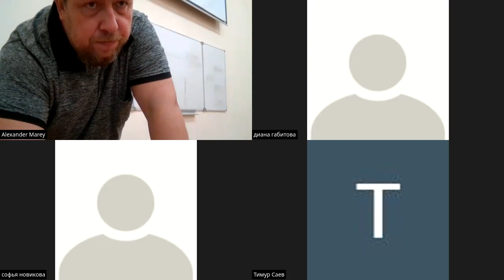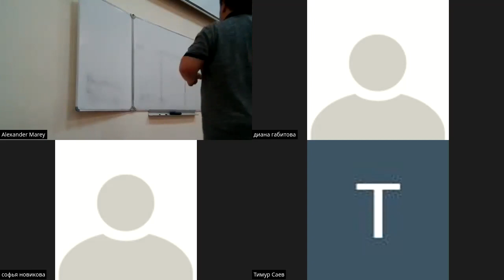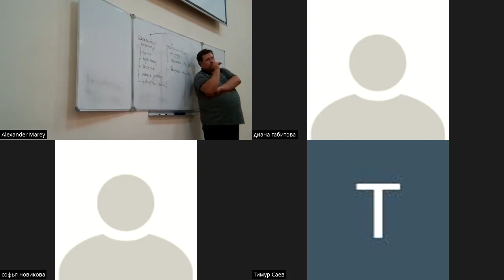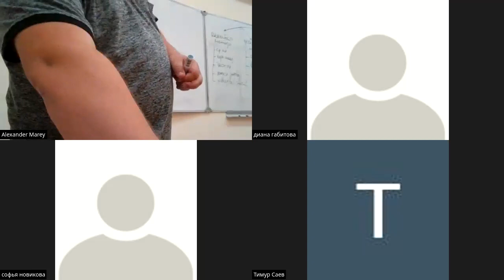Семинар 2 Методы и методология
Вторая встреча методического семинара НИГ "Практическая философия" "Как мы пишем". Разговор о методах и методологии академического текста.